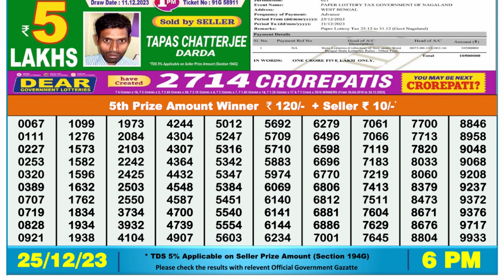🔴 Lottery Sambad Live 06:00pm 25/12/23 Day Nagaland State Dear Lottery Result Pdf Download